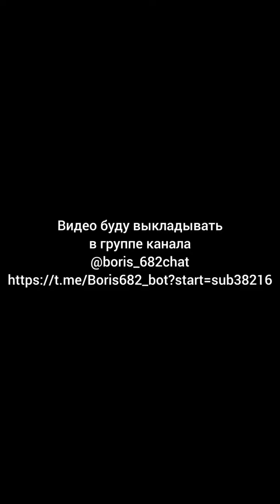Милфу из совета федерации обидел какой то альфонс или как пишутся законы.